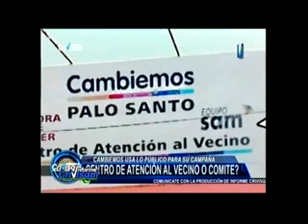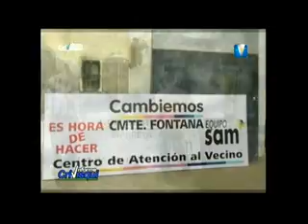CAMBIEMOS ELECTRODOMESTICOS POR VOTOS EN FORMOSA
Informe del Periodista Crivisqui que denuncia y muestra el uso de lo publico a favor del clientelismo politico, electrodomesticos a cambio de votos, oficinas publicas convertidas en comite de campaña, el presidente de la UCR Juan Carlos Amarilla y los principales candidatos de Cambiemos el Senador Luis Naidenoff y Mario Arce fueron sorprendidos en plena practica clientelar. Cambiemos prometio terminar con esta practica que desvirtua la escencia de la politica y ahora es la mayor herramienta para intentar destronar al Peronismo gobernante de Formosa.